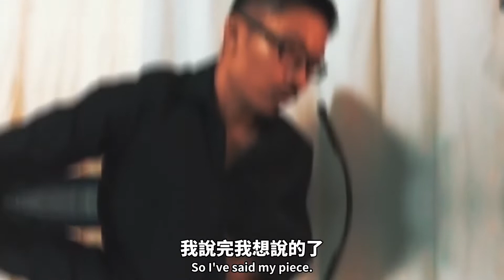當客戶說「萬一這沒效呢？」然後你說...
當你客戶說：「萬一這沒效呢？」你怎麼說？
你要馬上給他們看推薦信嗎？或者你試著解釋為什麼沒效？
在這部影片裡，Dan和他的全球社團經理人 Tina，將會示範幾種方式，如何回應當你客戶說「萬一這沒效」的時候

想要獲得更多Dan的銷售秘訣，如何應對客戶的的反對意見如「萬一這沒效呢？」，點進這裡獲得Dan4個部分免費的教學系列：

多年前，Dan Lok只不過是一名剛到加拿大的外籍男孩。
他身無分文，只有強烈的慾望想脫離窮困，讓他單親的媽媽過上好的生活。因為他這強烈的慾望，他辭去在雜貨店當包裝工的工作，輟學後開始創業。

在經歷13次創業失敗後，他終於在27歲成為百萬富翁，30歲時成為千萬富翁。

今天，Dan是福布斯書籍作者之一，寫過13本國際暢銷書。他是幾家百萬企業的創辦人和董事長。
除此之外，也是最多人關注和追蹤的教育者之一，他的影片在社交媒體上有超過一億次觀看次數。
他的電郵每月閱讀人次超過兩百萬次。

如果你想通過無廢話的方式去掌握財務知識，想跟Dan Lok學習，可以訂閱他的Youtube頻道。

這影片是關於當客戶說：「萬一這沒效呢？」然後你說...